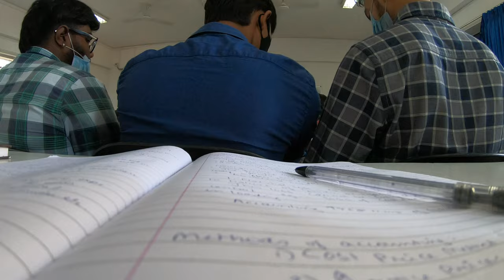COLLEGE VLOG / Presidency College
Hello guys today I bring to you a different type of content . Yes it's a Vlog, a college Vlog, that too my college , and it's my first time vlogging. ( seriously it's all crappy )
 but it's for fun, trying out new stuffs, passing the camera with friends , a really normal day.
Well I did put an effort to it and if you gonna watch it , watch it in high quality if you can it's better.
Anyways thanks for your time ,
Catch you peeps on the next video